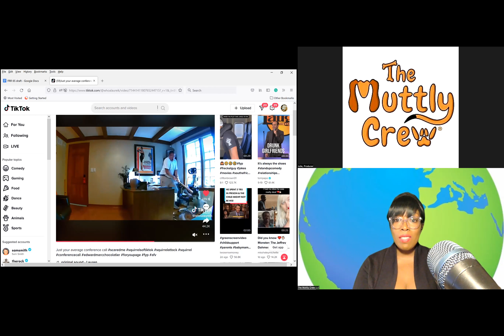FRR 65 Outtakes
FRR From The Muttly Crew: Bringing you Weekly Entertainment. Fluff, Raw & sometimes Ruff animal stories from around the world.

Anchor: Méganne Aplomb
Producers: Alek Sondra, Julie
Writers: Julie, Alek Sondra
Technical Director & Editor: Mariah
Wardrobe: Méganne Aplomb
Make-Up: Méganne Aplomb
Lighting Director: Méganne Aplomb